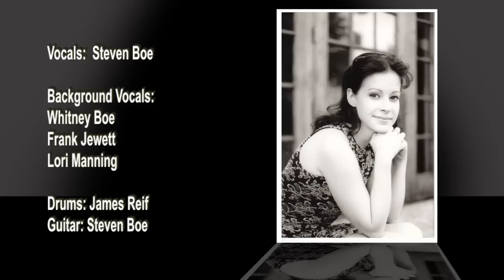Let's Say It Was Christmas by Steven Boe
Song:  Let's Say It Was Christmas
Album: RESISTANT TO THE SPEED
Artist: Steven Boe
Imaginal Cells, Inc.